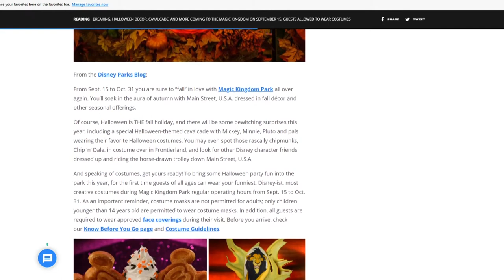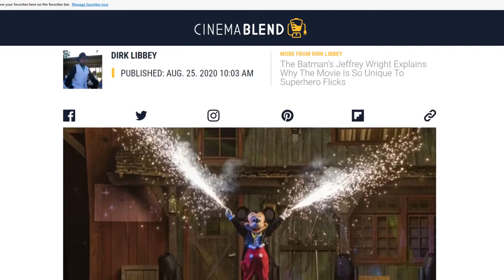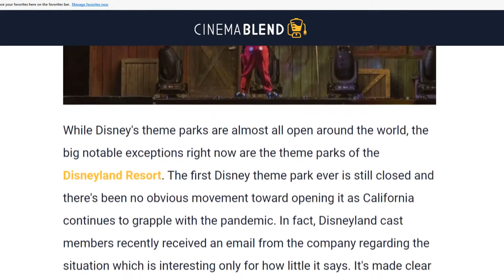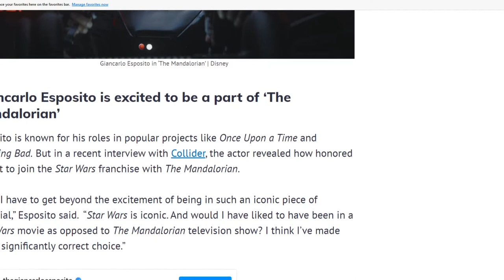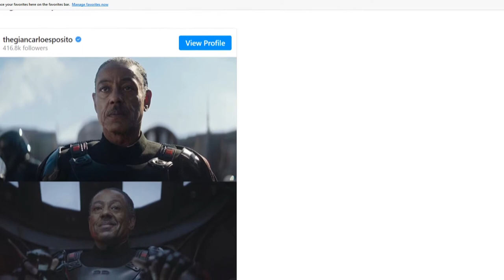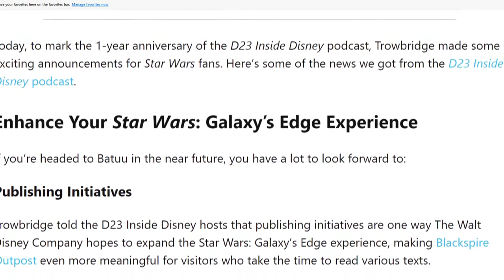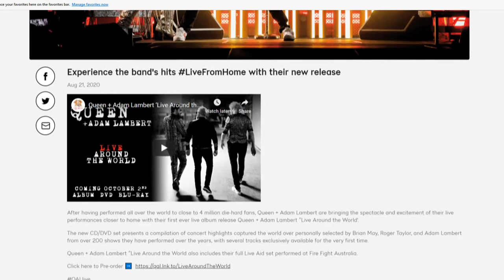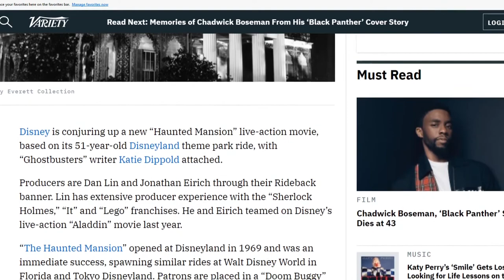Insights Into Entertainment Episode 79 Queen Halloween & Haunted Mansion Return to the Silver Screen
In our Disney Detective, looks like Halloween is coming to the Magic Kingdom next month… Disneyland Extends Cast Member Furloughs, But There May Be Hope For Reopening?

Then in our Tales from the Edge of the Galaxy, 'The Mandalorian' Star Hints at Moff Gideon's Darksaber Battles in Season 2. Imagineer Scott Trowbridge Drops Exciting Galaxy’s Edge News

And for our Entertainment News, Queen + Adam Lambert have a new CD/DVD coming this fall… and a New Haunted Mansion Movie!

And then we’ll finish up with our Insightful Picks of the week and a tribute to Chadwick Bosemen.